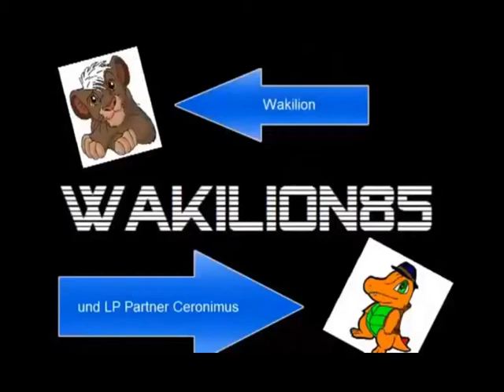Lets Play together Donkey Kong Country 2 (Jadechan & Wakilion) Part 1: wir entern die Piraten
Habt Spaß :D